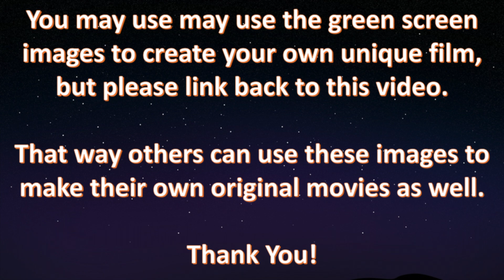LEGO Capatain Hook Minifigure 71012-16 Stop Motion Build Green Screen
LEGO Capatain Hook Minifigure 71012-16 Fast Build Green Screen